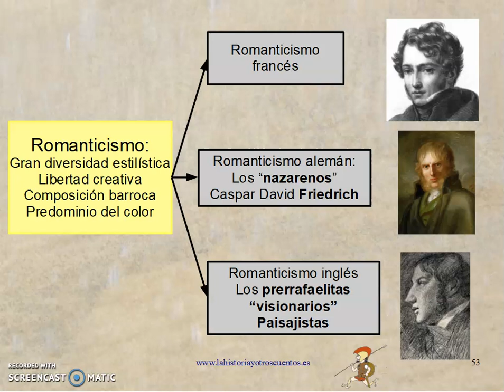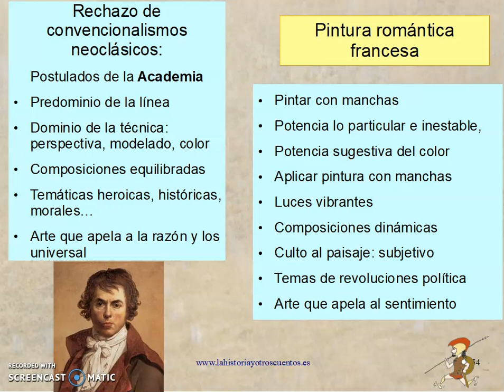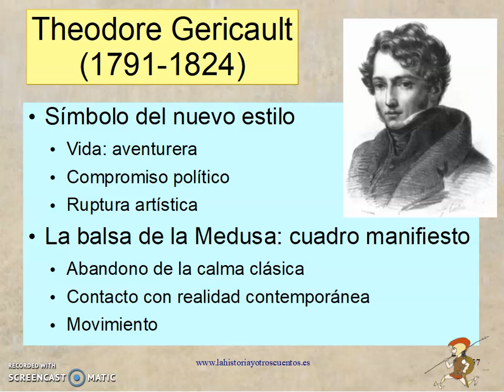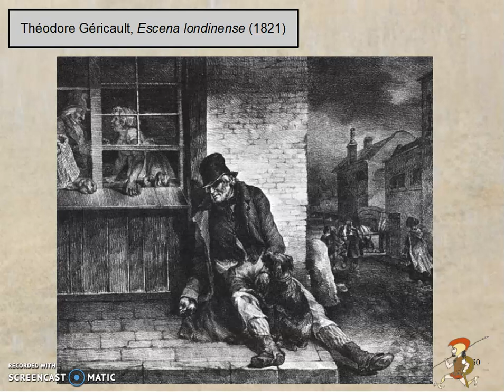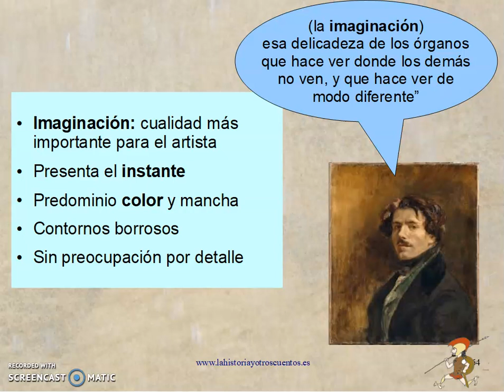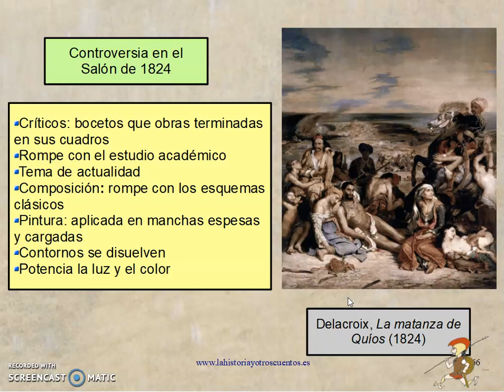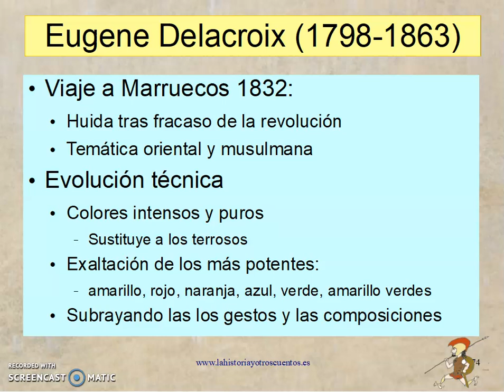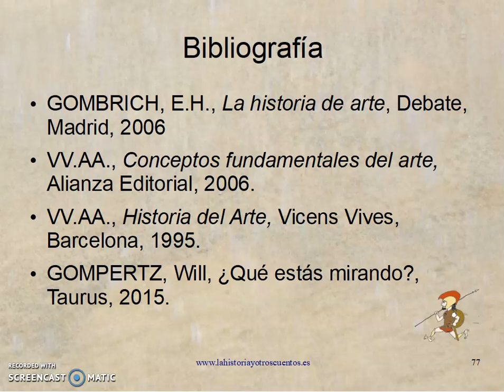Romanticismo III: Francia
El romanticismo francés estuvo marcado por la obra de Delacroix, gran rival del neoclásico Ingres, y sucesor de Gericault pionero en la ruptura con los modelos académicos.